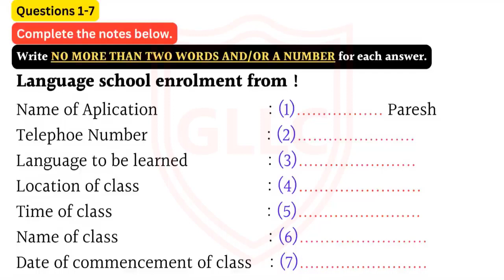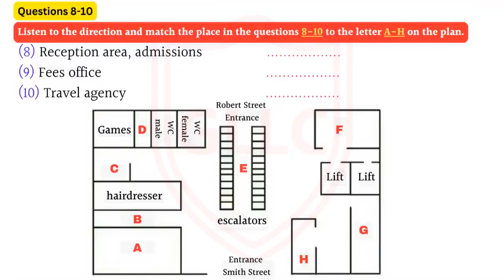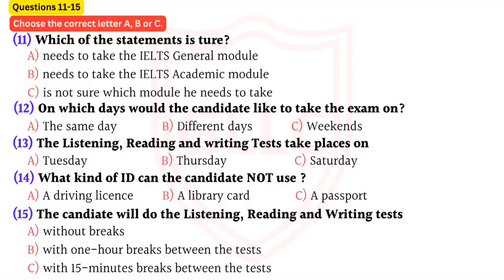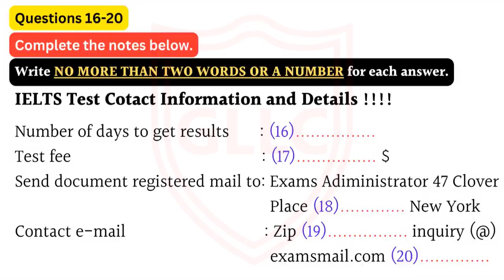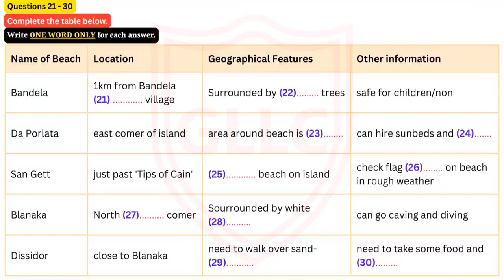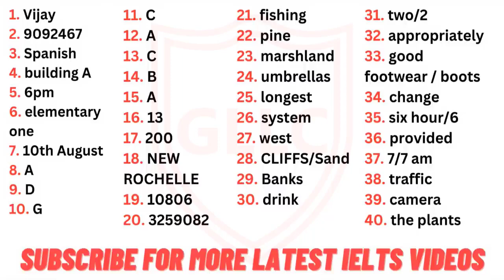IELTS LISTENING NEW Practice Test with Answers | Practice test 146